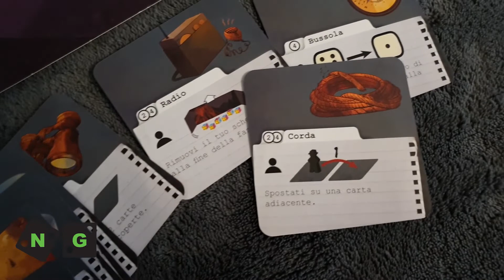Fuji - Recensione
Video recensione di Fuji, gioco in scatola edito da Cranio Creations.

▼ Se ti è piaciuto acquistalo su Amazon ▼